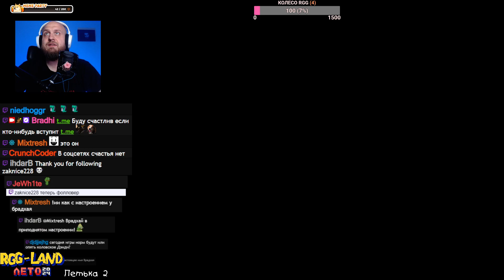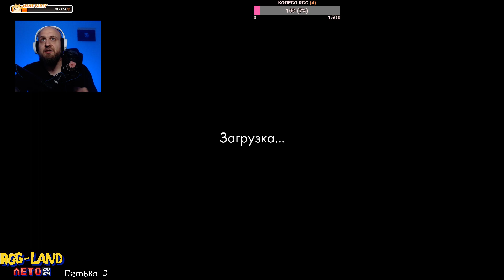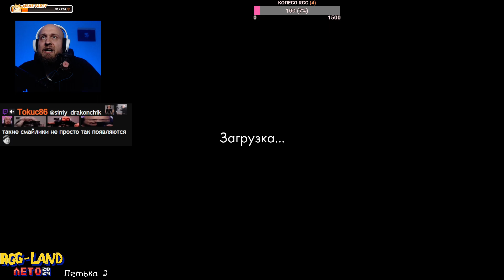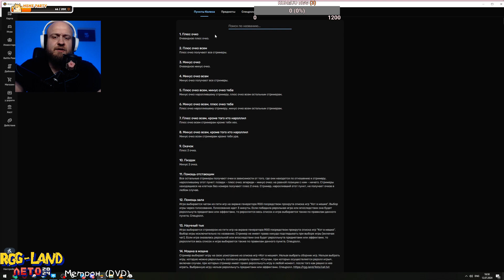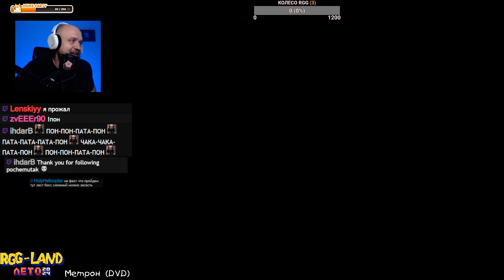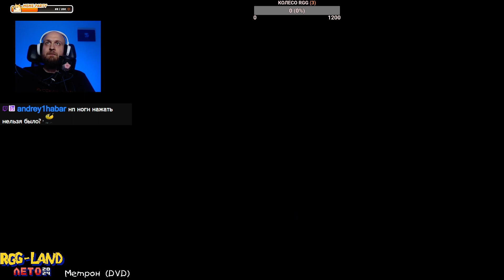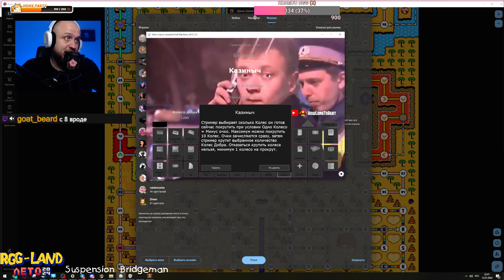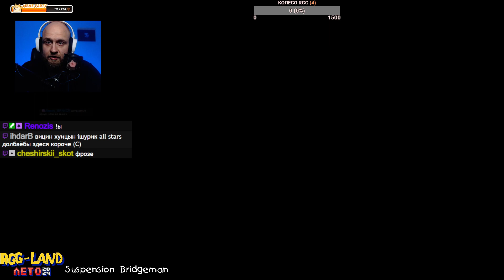Летний RGG (день 14)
RGG, RGGLand, retro.